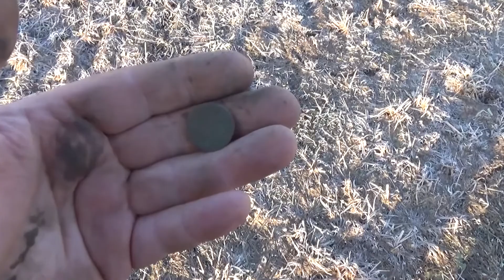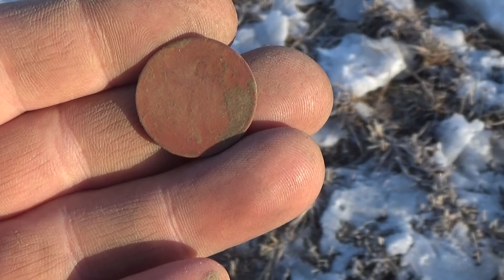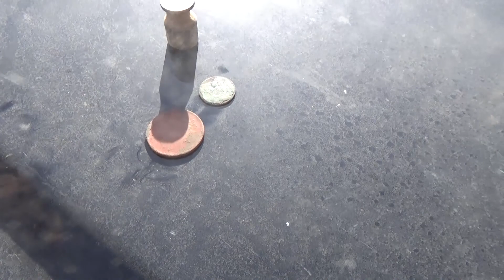Эпизод 01 Открытие сезона 2017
Подмосковные поля. Открыли сезон 12 марта 2017 года.